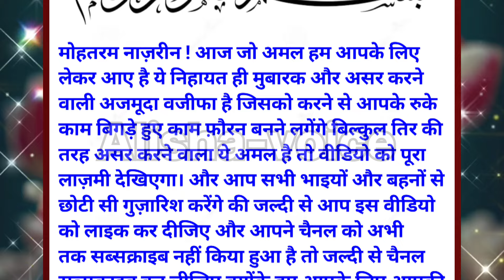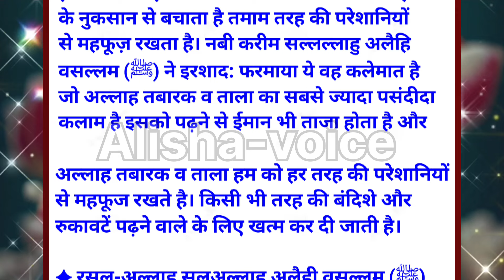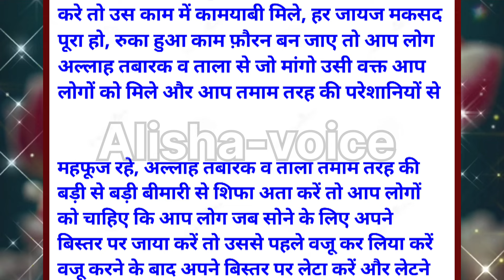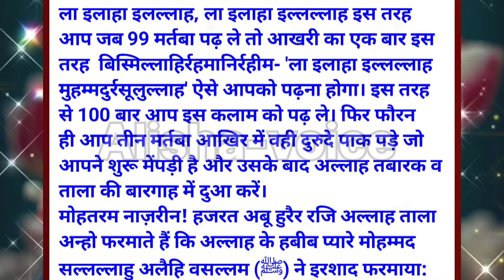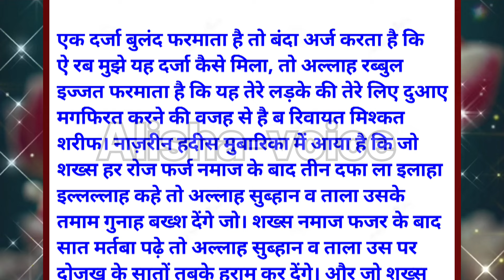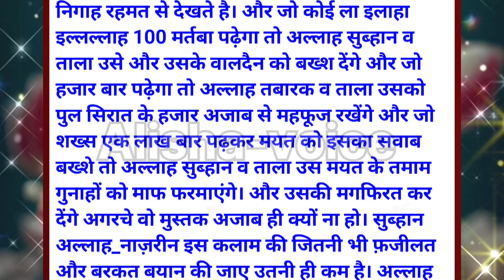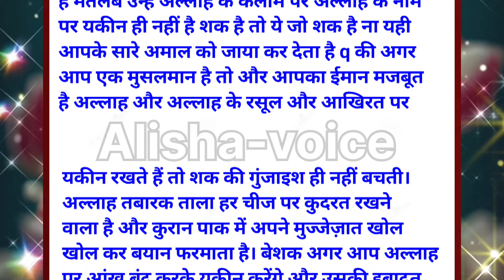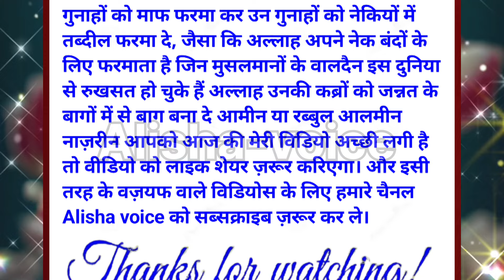नमाज़ फजर पढ़ने के फ़ौरन बाद ये तस्बीह पढ़ना मत भूलना | Wazifa for Hajaat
Alisha voice